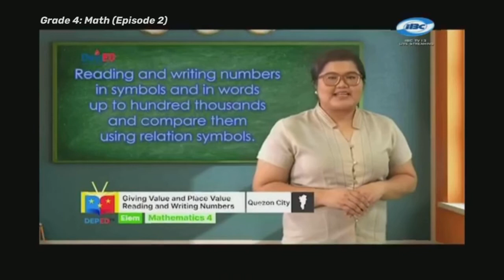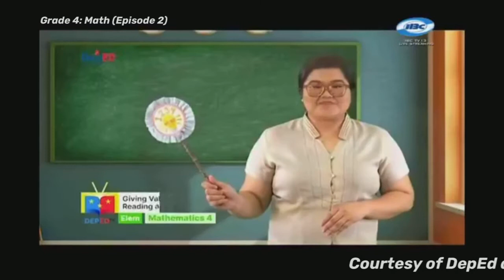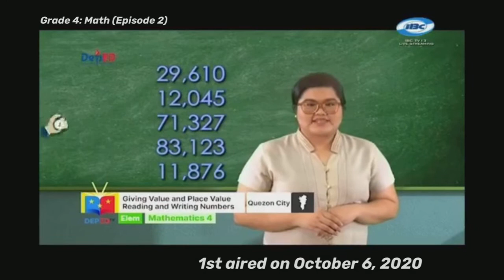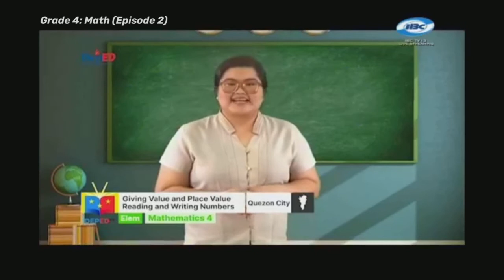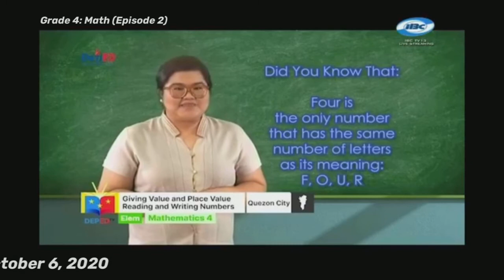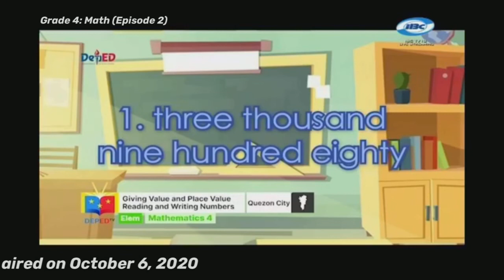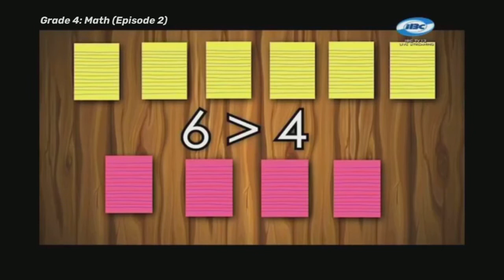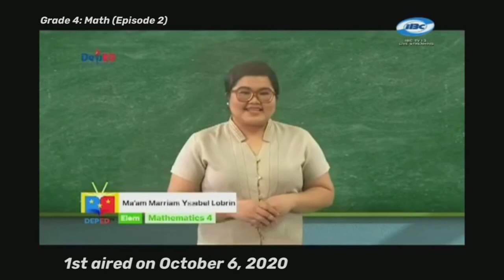Grade 4 Math Ep2: Giving Value and Place Value Reading and Writing Numbers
This DepEd TV episode for Grade 4 Math is courtesy of the Department of Education Philippines (DepEd) aired over IBC channel 13 Philippines.